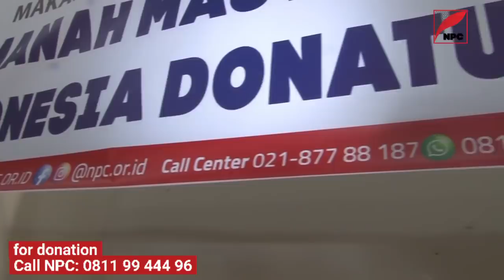🔴1300 PORSI NASI AYAM DARI RAKYAT INDONESIA BAGI PENGUNGSI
1300 porsi nasi ayam dari rakyat Indonesia melalui NPC bagi pengungsi di Gaza. share ya!!

Update situasi Gaza, 8 hari agresi..Gaza belum kondusif, korban berjatuhan.
Kemkes Palestina, 17 Mei 2021 jam 1 siang waktu Palestina:

-198 warga meningga dunia, 58 anak-anak, 34 wanita.
-1300 cedera.

Yang dibutuhkan:
-bantuan obat-obatan.
-makanan siap saji.
-bantuan air minum.
-mobil ambulance.
Doakan!! Situasi semakin memburuk.
Doakan anak-anak Gaza!!
Doakan rakyat Palestina!!
Doakan Alaqsa!!
SATU HATI UNTUK PALESTINA.
Hapus air mata Gaza, dukungan anda:
Dukung @npc.or.id dalam menjalankan tugas kemanusiaan membantu rakyat Palestina❗

Semua An.Nusantara Palestina Center
📲 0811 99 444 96 | npc
📲 Ota Yatim Palestina: 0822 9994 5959